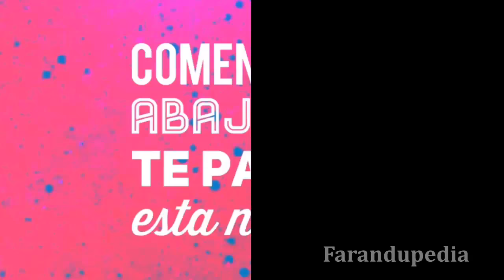Tony Tiburcio se va de Acapulco Shore 4